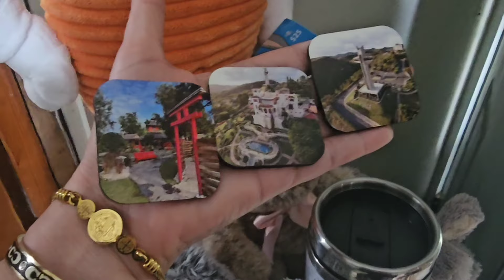Vlog En un castillo en Puerto Rico, Castillo Serralles